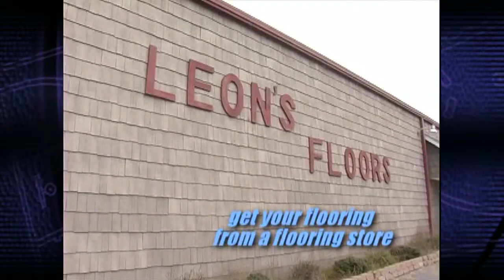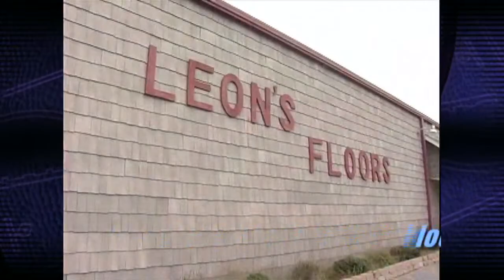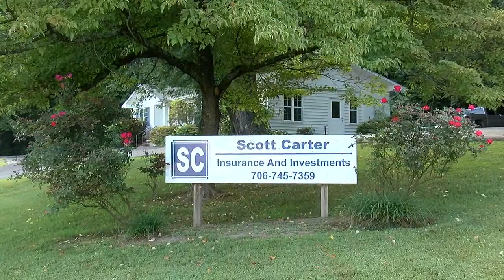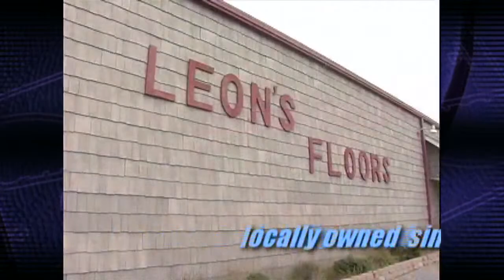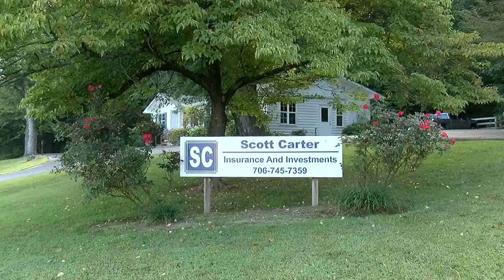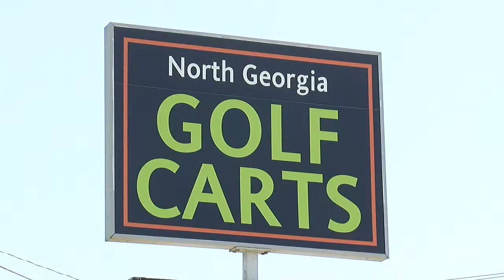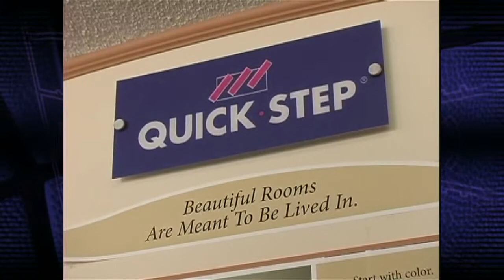GHSA Football 2022 - Union Co. Panthers vs. Banks Co. Leopards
Friday, Oct. 7th, 2022 - High School Football - Union Co. Panthers vs. Banks Co. Leopards - LIVE from Homer, Georgia